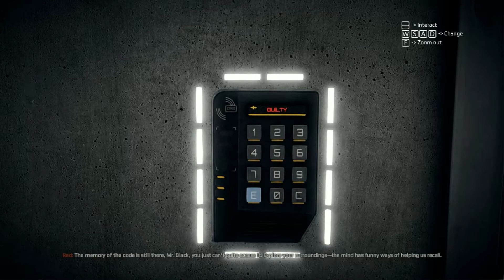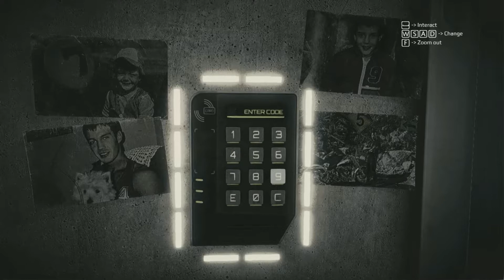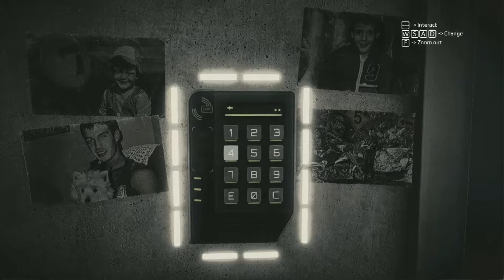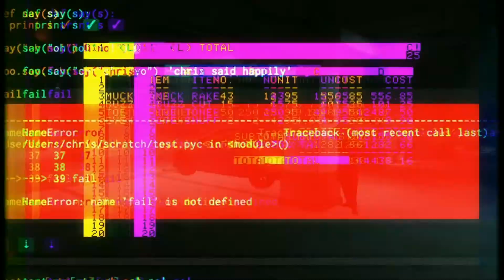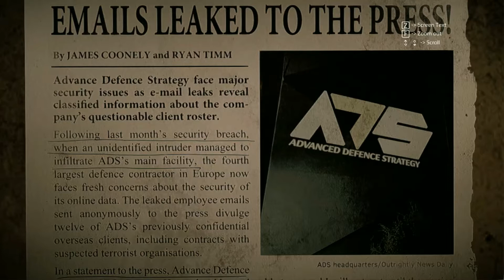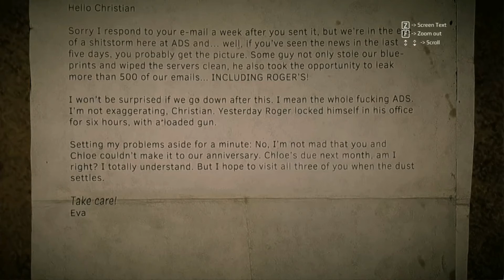tactical and geneius - get even ep3